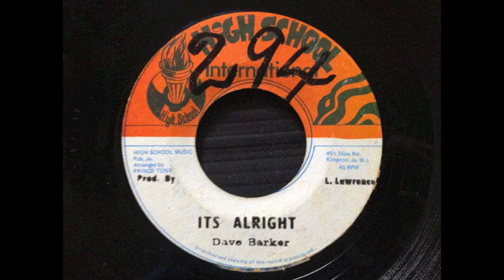IT'S ALRIGHT / DAVE BARKER